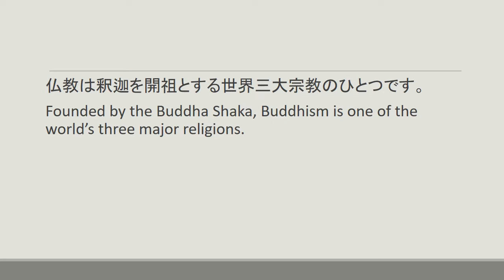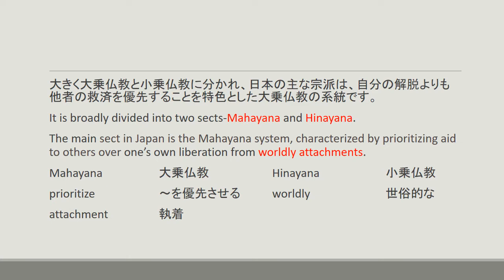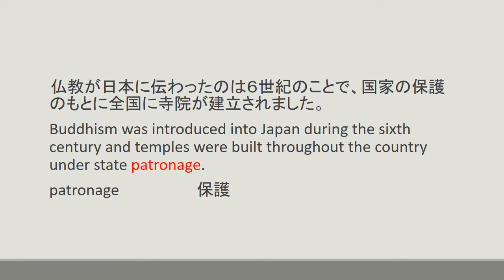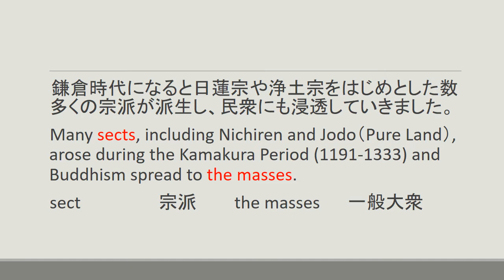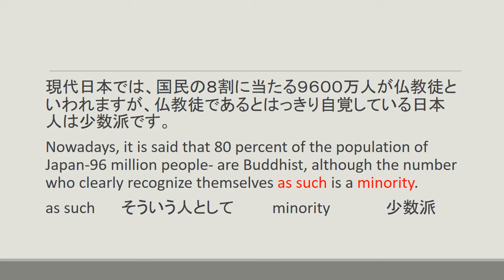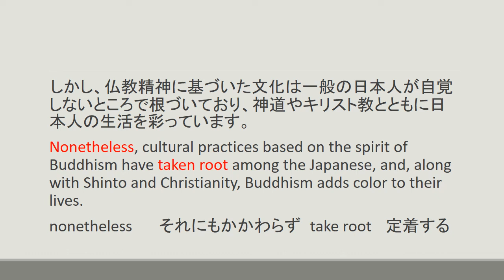英語で紹介・案内する日本 仏教